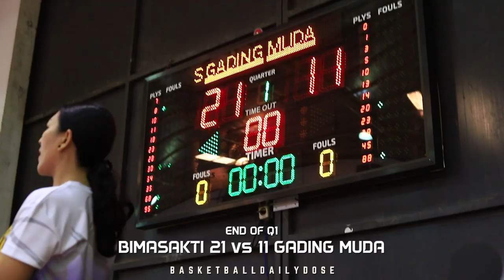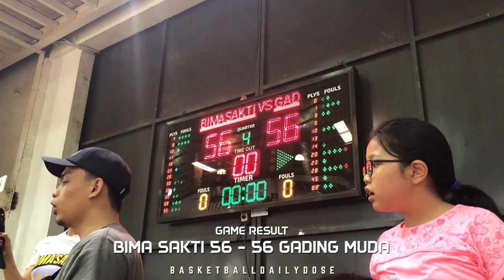BDD Highlights BIMASAKTI Bandung vs GADING MUDA - PYBC 2019. Yohanes E. 22PTS & K. Lebron 21PTS.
18 Desember 2019
PYBC 2019 @pybcindonesia KU 12 tahun
BIMASAKTI Bandung vs GADING MUDA

#30 BIMASAKTI Bandung Yohanes Edward 29PTS - 7REBS - 2BLOCKS
#23 GADING MUDA Kenneth Lebron 22PTS - 4REBS - 1ASSIST - 1STEAL

CHEERS!